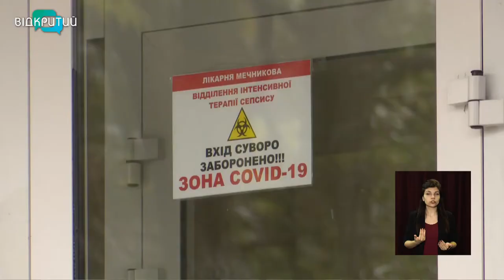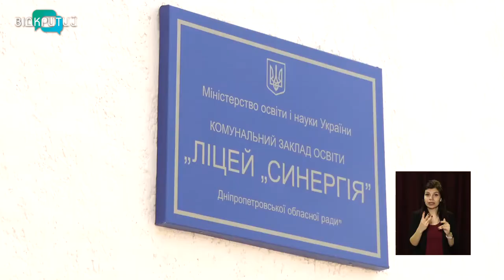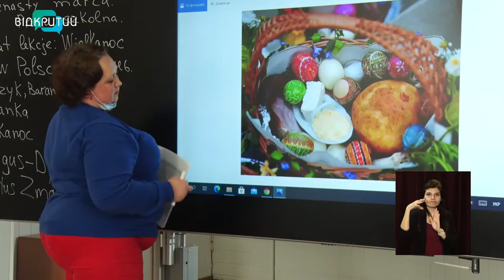Новини OPEN NEWS від 26 березня 2021 року 13:15